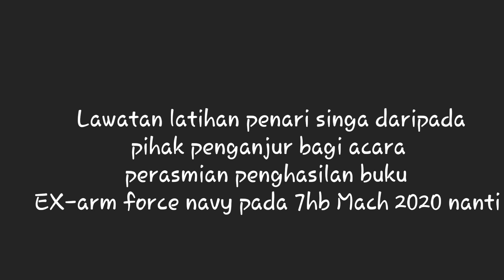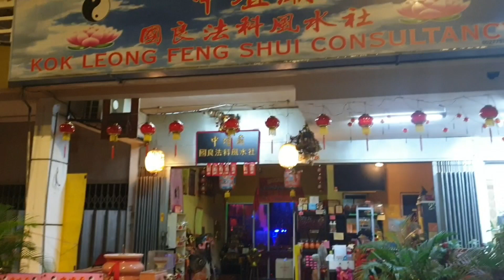Latihan Lion Dance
Bismillah..

Segala puji bg Allah s.w.t ,terima kasih kpd semua yang sudi menonton channel jeeli studio ,baik yang beragama islam mahu pun bukan , semoga Tuhan sahaja yg dpt membalas jasa baik kalian.

Latihan lion dance ini diadakan di jajahan jinjang utara,kepong.
Latihan bg tujuan untuk pelancaran perasmian buku EX Navy akan datang pada 7hb Mac 2020.
Marilah kita lihat sedikit sedutan latihan ini.